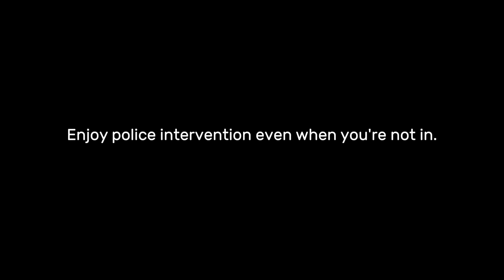Burglary - Smart Alarm - Eddie Commercial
With Eddie you won't need to worry about calling the police in case of a house breach.